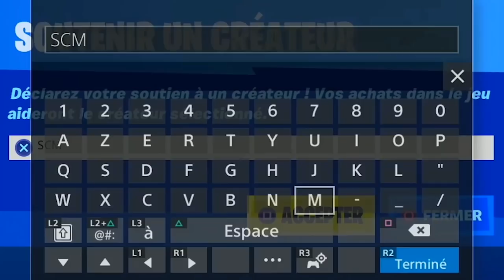ASTUCE XP ILLIMITÉ CHAPITRE 3 FORTNITE, COMMENT GAGNER DES XP EN ILLIMITÉ SUR FORTNITE CHAPITRE 3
Code de l'île pour xp en illimité sur fortnite chapitre 3 : 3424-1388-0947

▬▬▬▬▬▬▬ • BIENVENUE 😍 • ▬▬▬▬▬▬▬

▬▬▬▬▬▬▬ • PARTENAIRES 💪 • ▬▬▬▬▬▬▬

👉StealthGamer:
"SOISCOOLMEC"
"STRIKESOISCOOL"

TikTok "SoisCoolMecYTB"
👻Snapchat "soiscoolmec"

.▬▬▬▬▬▬▬ • TOP DON 💰 • ▬▬▬▬▬▬▬

▬▬▬▬▬▬▬ • MUSIQUE OUTRO 🎵 • ▬▬▬▬▬▬▬